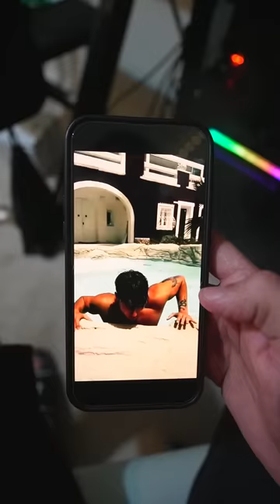When Your Brother is a CATFISH